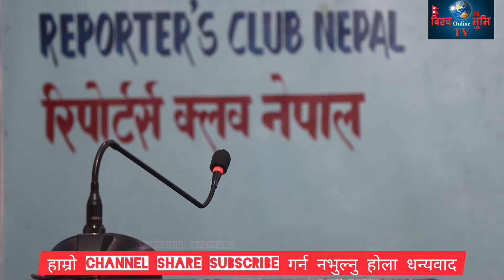अपाङगता भएकाहरुलाई समाजले हेर्ने दृष्टिकाेण केहि परिवर्तन भएतापनि..women .